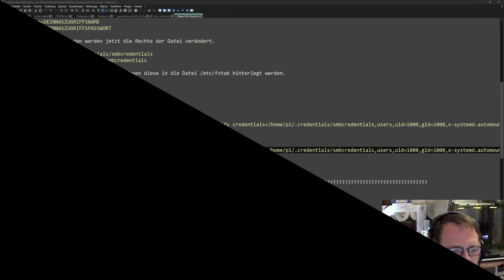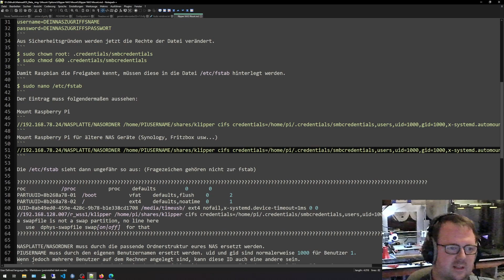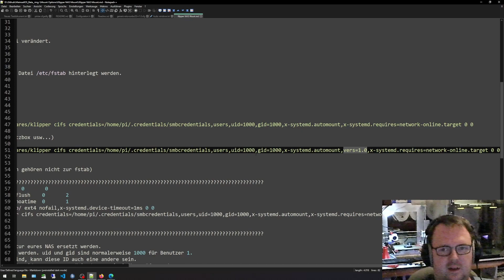Klipper/Mainsail NAS Mount V2.0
Vielen Dank an der Stelle auch an den Kanal @Homewerken . Er hatte mich auf die Idee gebracht das es mit der Fritzbox nicht ging. Wir haben lange und viel probiert. Dank dir :-)